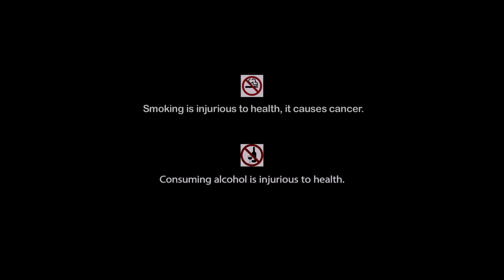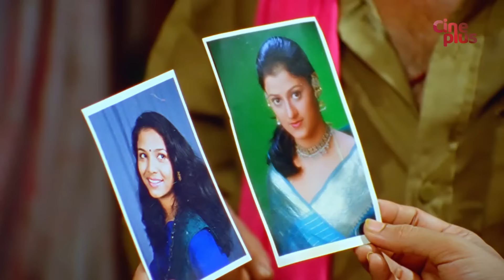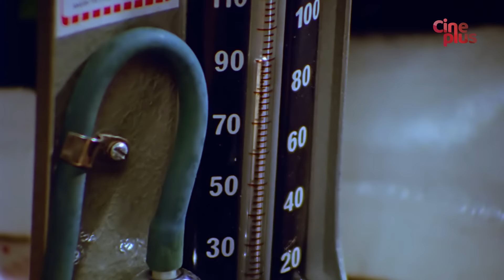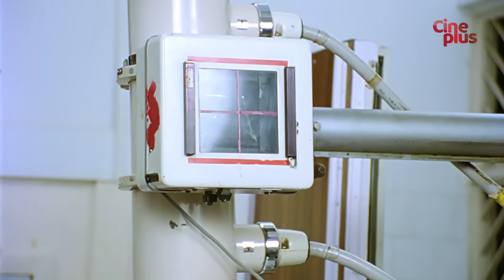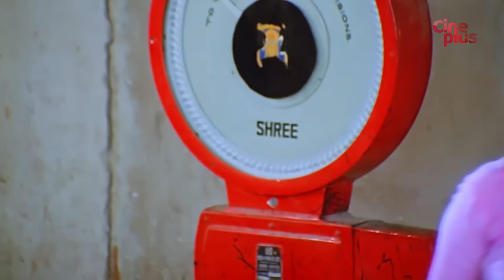Mamtaa - Hindi Full Movie | Siddhanta Mahapatra | Aparajita Mohanty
Watch the Hindi full movie “Mamtaa” on YouTube. Directed by Shisir Mohanti, Starring Siddhanta Manmohan Mahapatra, Aparajita Mohanty, Mihir Das, Uttam Mohanty & Others.

Movie : Mamtaa
Language : Hindi
Genre : Drama
Director : Shisir Mohanti
Music Director : Biju Swain
Lyricist : Utpal Das
Playback : Sujoy Bhowmik, Shalini Mukherjee, Madhuparna Ganguly
Star Cast : Siddhanta Manmohan Mahapatra, Aparajita Mohanty, Mihir Das, Uttam Mohanty, Bijoy Mohanti